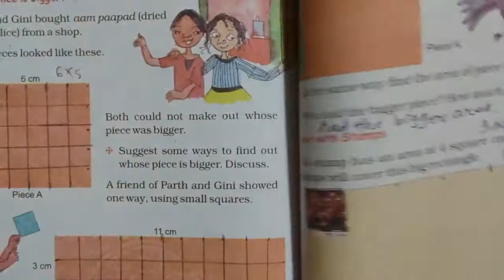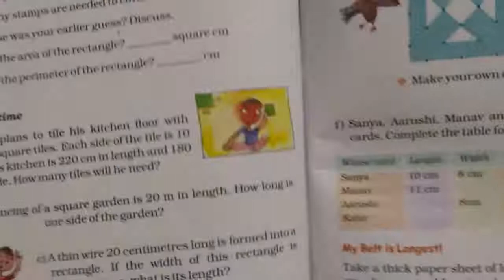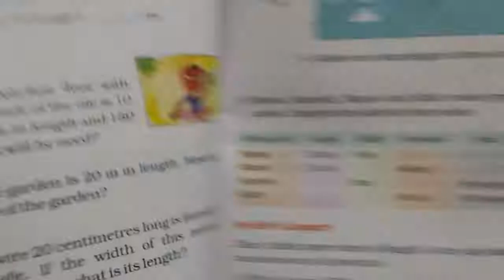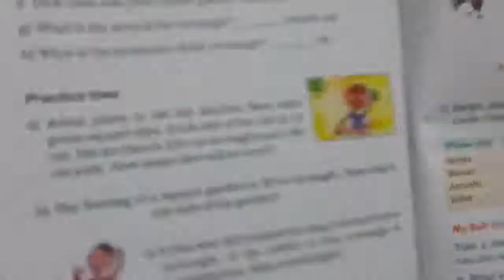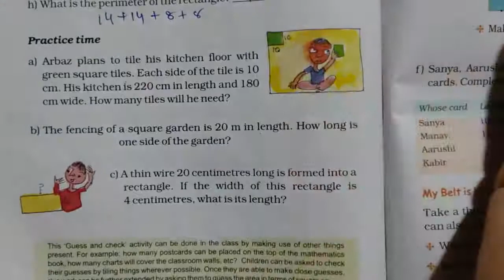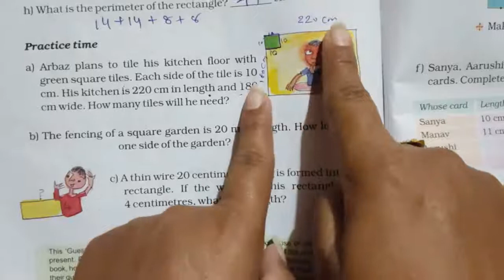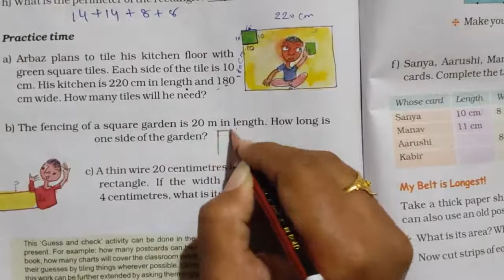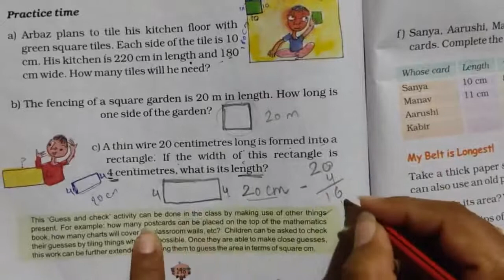Standard 5 Maths Chapter 11 Area and it's boundry